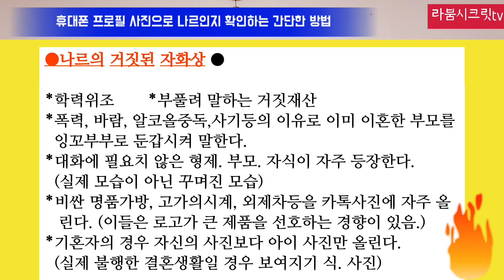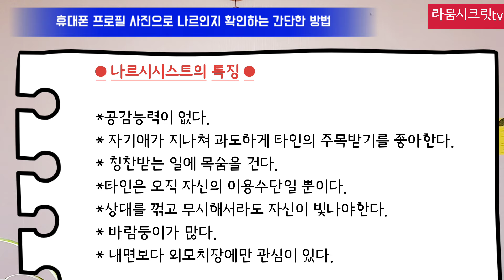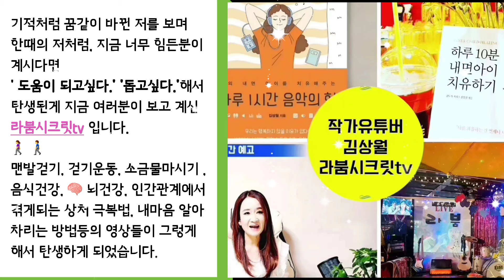🧛‍♂️ 소시오패스보다 위험한 나르시시스트 특징 총정리/ 이 영상 안보고 나르를 안다고 할수없습니다.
🧛‍♂️ 나르시시스트 30분만에 알아보는 특징🧛

여러편을 찾아가며 보시는게 번거로우셨을 구독자님들을

위해 3편의 영상을 편집해서 한편으로 업로드 했습니다.

● 집안일 하시면서

● 운전 🚘 하시면서

● 산책 🚶‍♂️ 🚶 하시면서

수시로 틀어놓고 들어보세요.  그러면 알쏭달쏭했던

나르시시스트 특징 제대로 숙지하시게 될거예요.

●  우린 이들을 왜 잘 알아야만 할까요?  🤔 ●

🎈 네!  더이상 그들에게 휘둘리며 시간낭비, 돈낭비,

에너지 낭비를 하지 않을수 있기 때문입니다.

우리,  내가 원하는 삶 살기 위해선 걸림돌 없이 뻥 뚫린 길

시원하게 달리고 싶잖아요.  🚗

🎈 나르시시스트에게 운전대를 맡기며

" 어? 왜 이길로가?  여기가 아니잖아. "

  싶으셨죠?

내 삶의 운전대 내가 잡아야 했는데도 불구하고 타인에게

맡긴것도 모자라 그의 이름이 나르시시스트 였으니...

● 그래서 우린 나르시시스트를 제대로 아실이유가

 충분합니다.

● 나르시시스트 확실하게 손절 ❌️ 하시고 내가 원하는 길

기쁘게 가기 위해 라붐시크릿tv  지난 영상들도

찾아보시고, 네이버 블로그, 인스타그램에

을 검색하시면 🔎 다양한 자기개발의 팁을 얻으실수

 있습니다.

오늘도 🍀  기쁘고 평화로운 하루되세요.

사랑합니다.

🎈 작가 김상월 🎈

📚 저서

1) 하루1시간 음악의힘

2) 하루10분 내면아이 치유하기

🎤 인천 연수구 연수동 606-9

라붐 라이브 대표

(  캠핑 🏕 감성의 음악치유소 입니다)

● 굿짹월드 시조새  🐦
● 켈리스